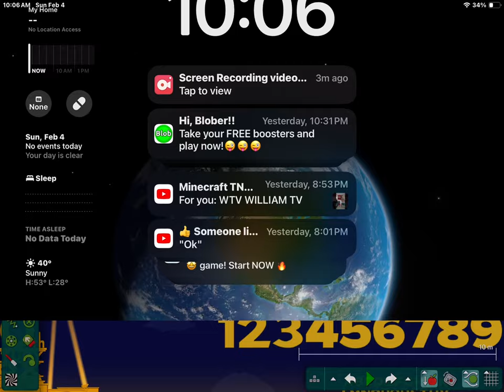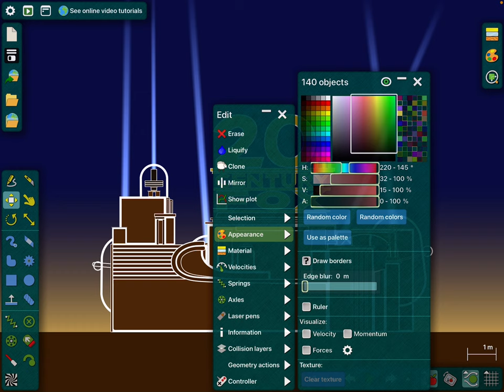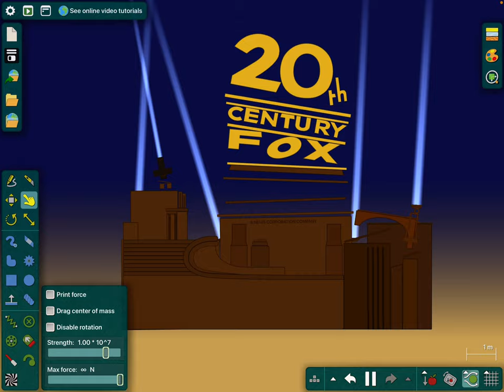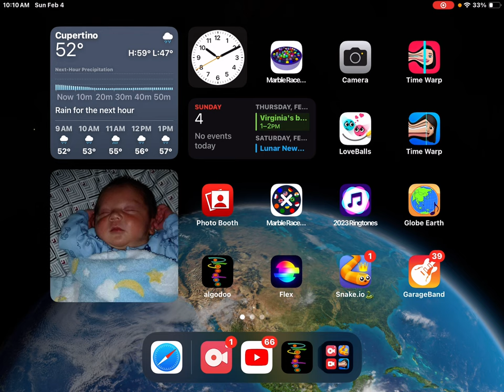20th century fox bloopers 1!